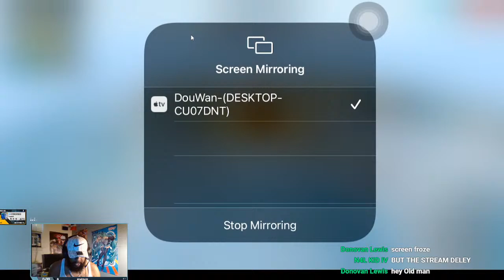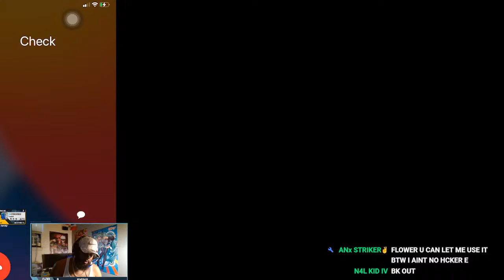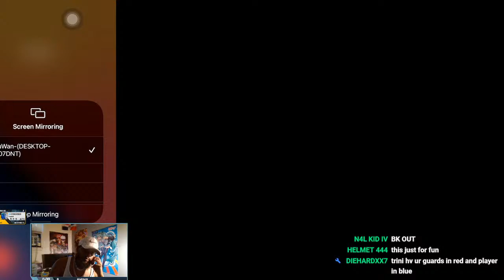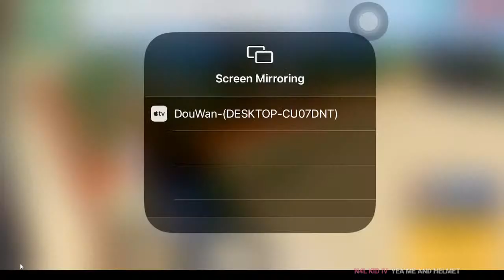BOOYAH DAY 2 GIVEAWAYS#FREEFIRELIVE